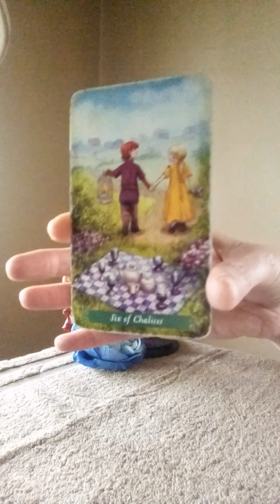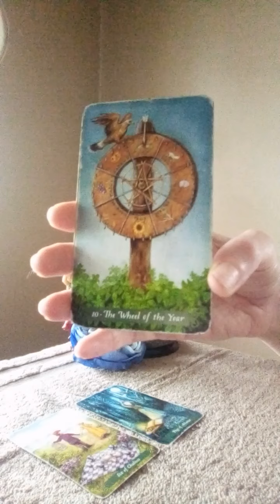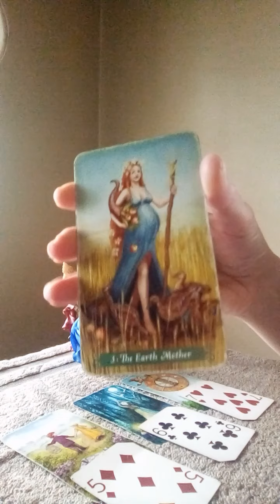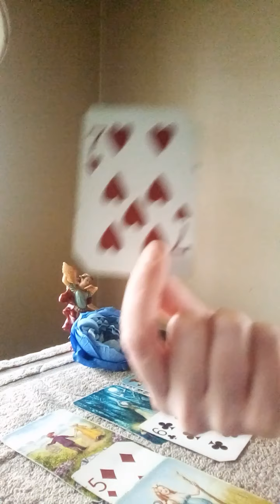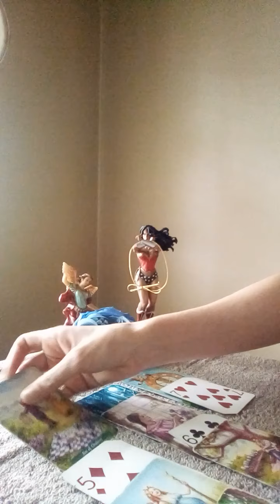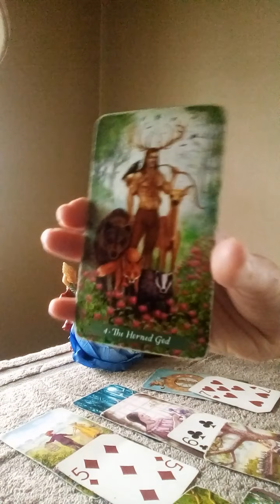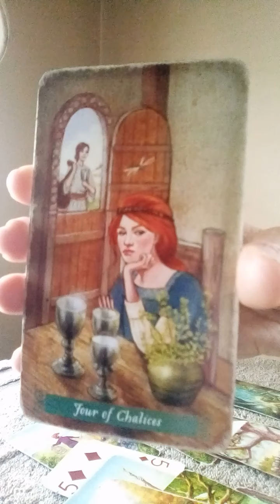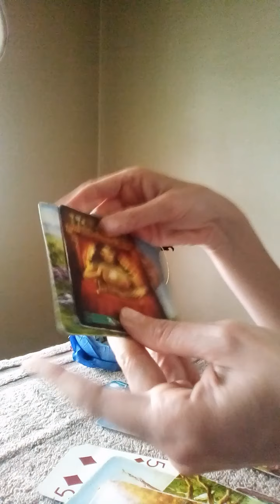DIVINE MASCULINE 💖 DAILY LOVE READING FRIDAY 4/10/20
TO BOOK A PERSONAL READING VIA VIDEO

🌟💖 SPECIAL'S 💖🌟

15 MIN READING (1 QUESTION ONLY) $1
30 MIN READING (3 QUESTIONS ONLY) $5
60 MIN READING (5 QUESTIONS ONLY) $10